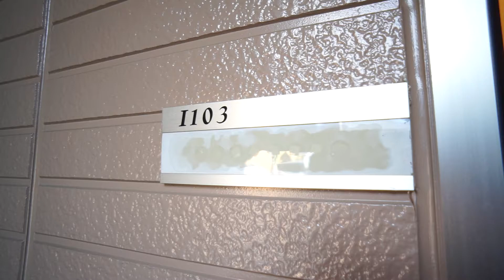サニードゥウェリングⅠ 103号室 ★丸和不動産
▶物件名：サニードゥウェリングⅠ
▶所在地：奈良県奈良市三条大路５丁目５－２７
▶間取：2ＬＤＫ